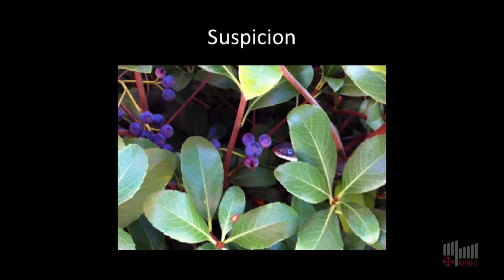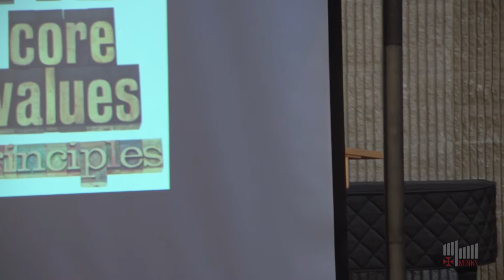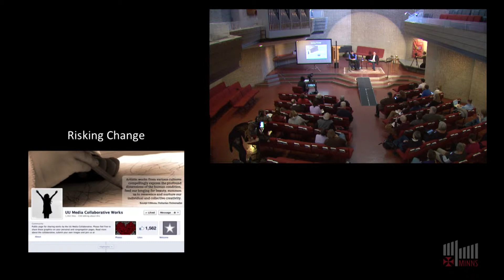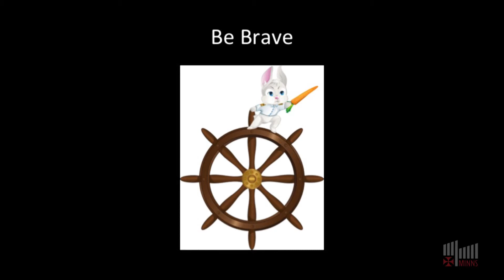MINNS_LECTURES_3-9-13_Segment_20_Risky Hearts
This is the closed captioned version of a segment of the Minns 2013 lecture series.  The original posted segment, additional segments and full lectures can be viewed by visiting

"The Minns lectures are an annual series of lectures on religious topics conducted under the auspices of the Minns Lectureship Committee, whose membership is composed of ministers and members of King's Chapel in Boston and the First Church of Boston. With the first lecture, given in 1942 by Walton E. Cole, this series established itself as an innovative force in Unitarian Universalist thought, and the lectures continue today as a source of creative theological and religious advancement."